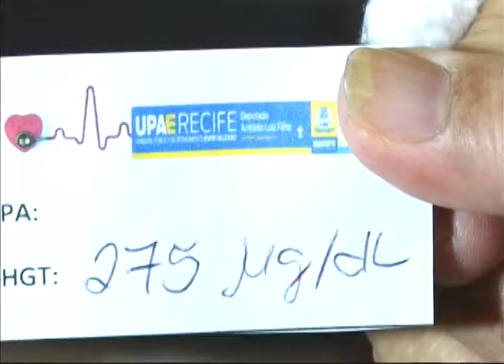Dia Mundial do Diabetes, médicos alertam para a importância de hábitos de vida para evitar a doença